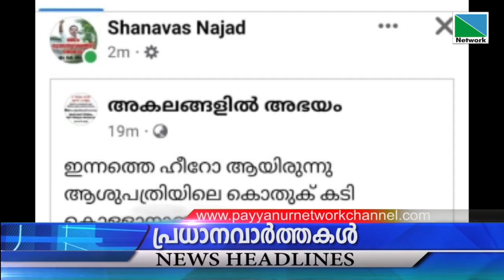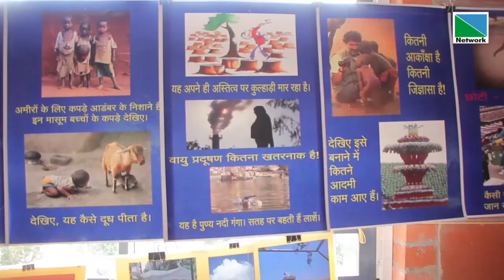24 SEPTEMBER 2022